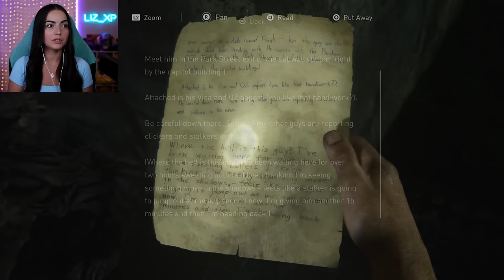Stealth Struggle or Success?? | The Last of Us Part 1 Blind Playthrough [3]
I'm finally playing TLOU! I hope you enjoy my blind playthrough of The Last of Us Part I Remastered! I have heard so many amazing things about TLOU and I'm so happy to play a game that so many of you love! This is my first time playing, full playthrough, full gameplay, first reaction, first impressions of The Last of Us game! Once I finish this playthrough, I'll finally be able to watch The Last of Us show on HBO too!

My goal is to reach 30k by the end of the year!

About The Last of Us Part I (from Steam store page):
In a ravaged civilization, where infected and hardened survivors run rampant, Joel, a weary protagonist, is hired to smuggle 14-year-old Ellie out of a military quarantine zone. However, what starts as a small job soon transforms into a brutal cross-country journey. Experience the emotional storytelling and unforgettable characters in The Last of Us™, winner of over 200 Game of the Year awards.